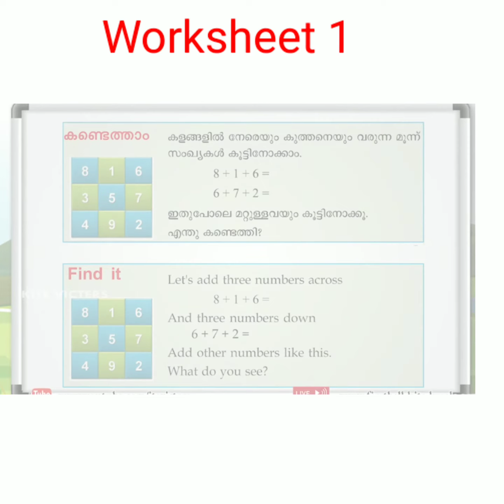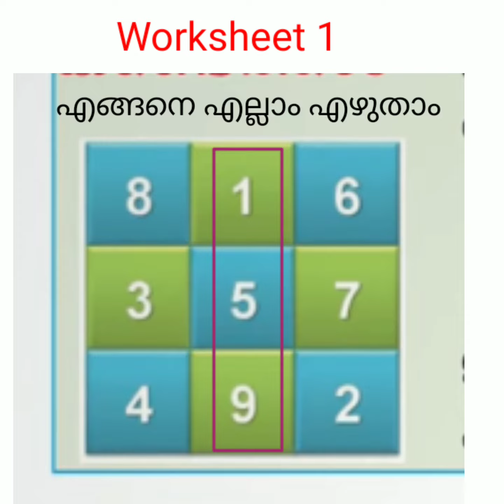class 2 Mathematics Worksheet july 20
make 10 and add
let's add three Numbers across